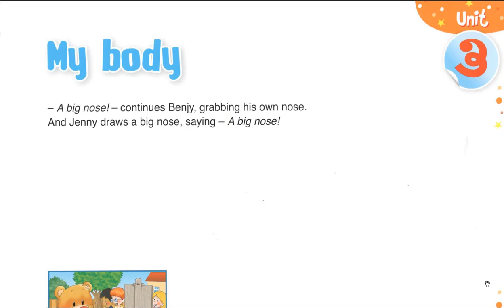My body level 3 video 3 BENJY